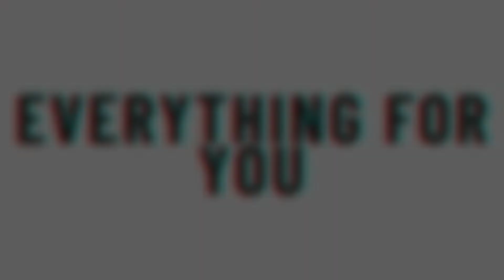Iftar Special Keema Aloo Ka Pakora | Ramadan Special | Everything for you